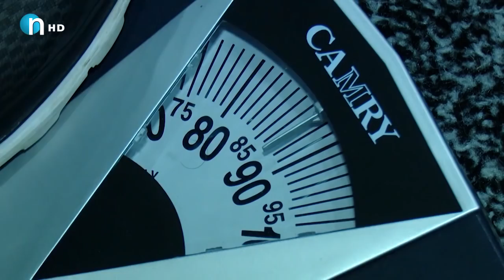كاروان شاره‌وانی‌ زۆر له‌سناپ‌و به‌رهه‌م شه‌مامی‌ توڕه‌یه‌